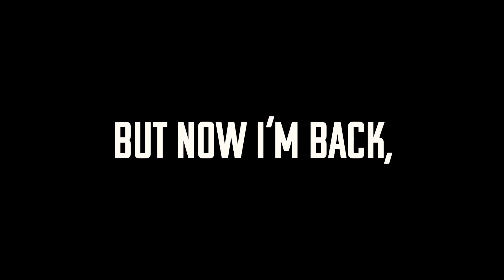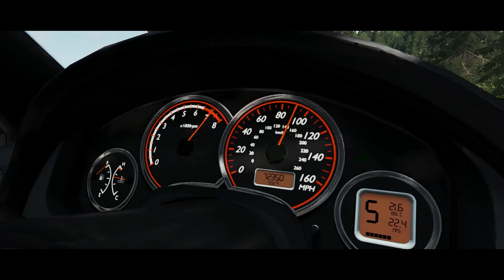What I've been up to...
Here's what I've been doing over the past ... 10 months.

Sorry about the wait, my premiere pro membership ran out and I had issues getting it back up, but I got it figured out and here I am.

Games (In order of appearance):
VTOL VR
HALO: Infinite
Into The Radius
Ready Or Not
Boneworks
BeamNG Drive
H3VR

Hope you enjoyed the video, I am still a small creator and I'm still trying to figure out this whole video editing thing, so feel free to give me recommendations or feedback in the comments.